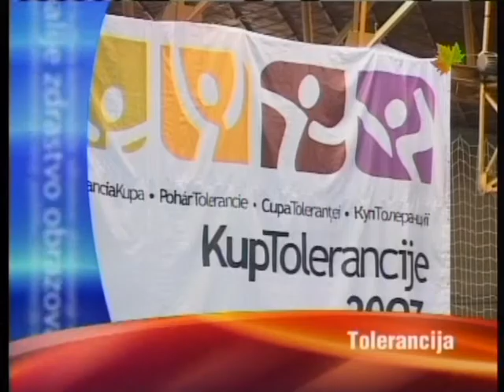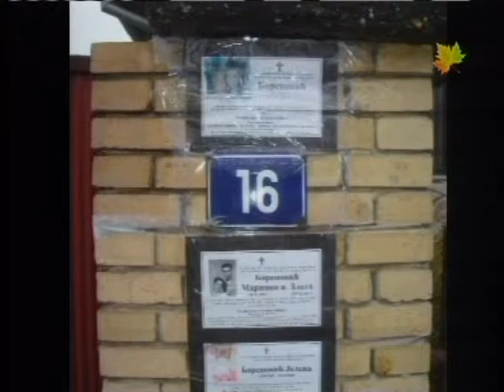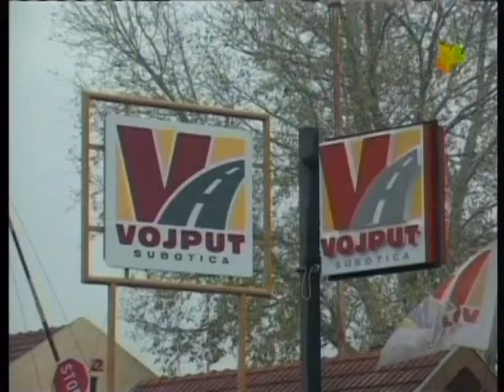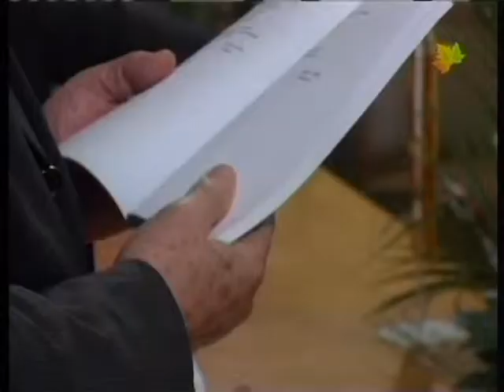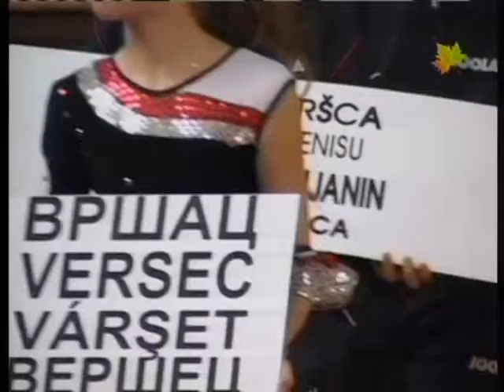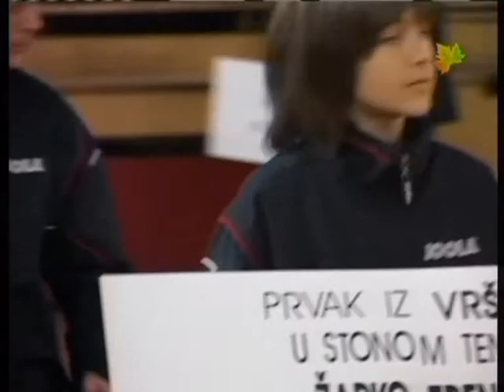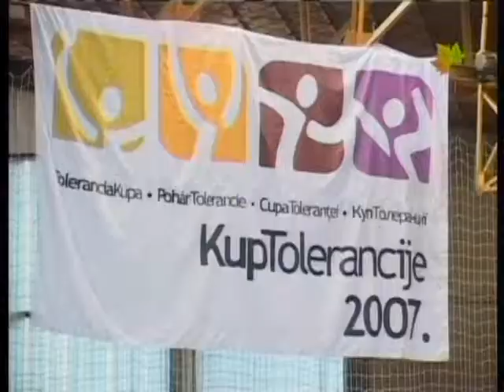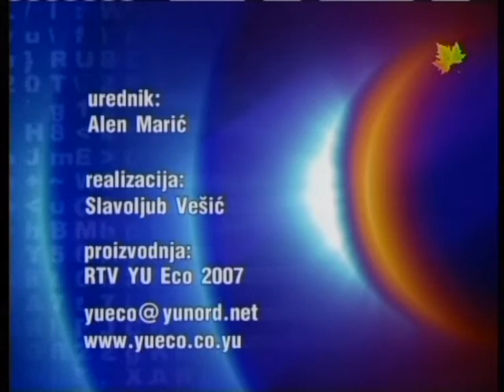Info blok 17112007